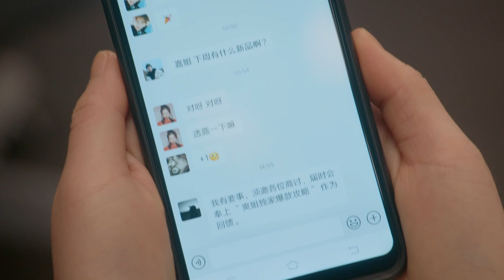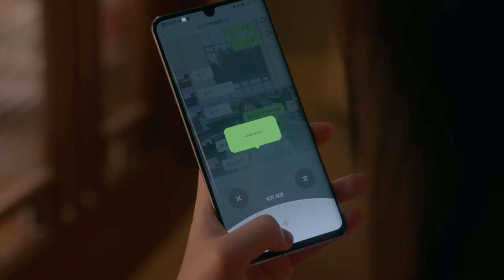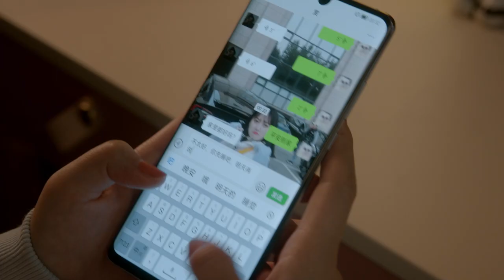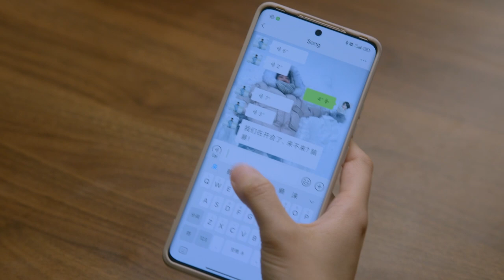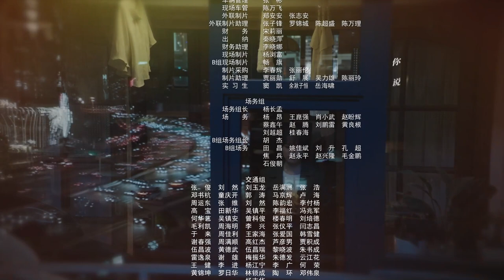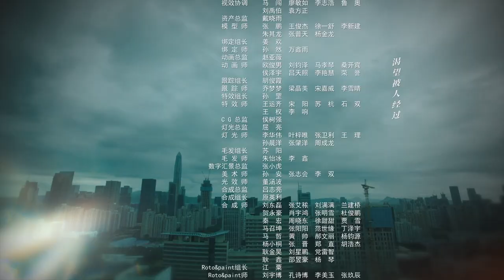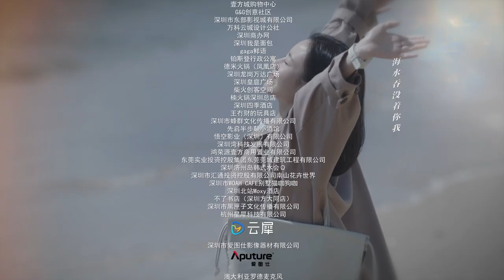二十不惑2 Twenty Your Life On 2 ▶ EP 29｜關曉彤 卜冠今 金世佳 徐夢潔 王安宇｜檸萌影視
📺《二十不惑2》 Twenty Your Life On 2【FULL】 🎓“紅樓四子”再團聚，新友相遇有驚喜！💓“二十男團”亮相，青春浪漫年輕萬歲🎉，🔥火熱更新中

📺劇情簡介：
🔢集數：40集

0:00《二十不惑2》Twenty Your Life On 2
1:30 20:00 GMT+8, 每日兩集連播

📺劇情簡介：
#️⃣集數：40集